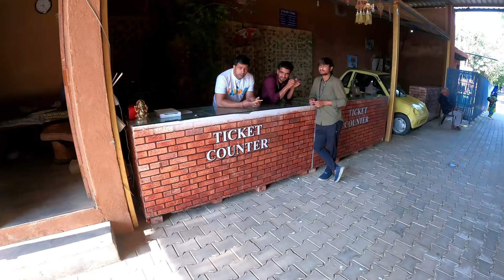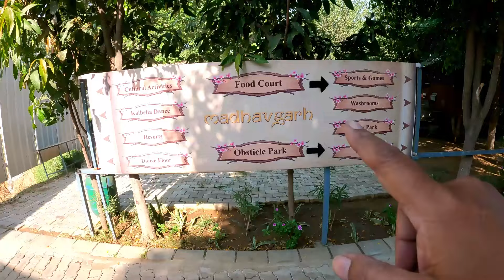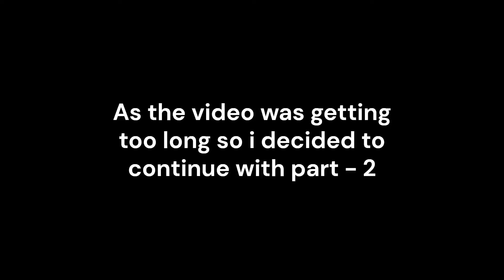Night Stay in Madhavgarh Farm Gurgaon | Weekend getaway near Gurugram | Tikli Village | Part - 1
Madhavgarh Farms is a perfect place for weekend getaway and is located near Gurugram. It is farm and resort in Gurugram's Tikli village and is surrounded by beautiful view of Aravali range. In this video, we have covered full details of Madhavgarh farms ( Ticket price, its inclusions , different package options). Spread in area of 12 acres, Madhavagadh farms is based on village theme of Haryana and Rajasthan. •

 Open 7 days a week, ample parking is available. •

Ticket cost for adult is Rs. 1250 and Rs. 650 for child (would recommend to pre-book over the phone. •

Day trip ticket cost includes – Welcome drink, breakfast, lunch, evening snacks /tea and all activities. •

 Nice place to visit if going in group or with family ( Many activities can be enjoyed like swimming pool, rain dance, mountain climbing, volley ball, cricket, pottery , mehndi, folk dance , puppet show , magic show, bullock cart, camel ride, tractor ride. • Washrooms were clean. • Rooms are available in case you plan for day use or night stay (Rooms are simple but have modern amenities like AC , TV and attached bathroom), Cost for night stay are 2300/- per person taxes extra.